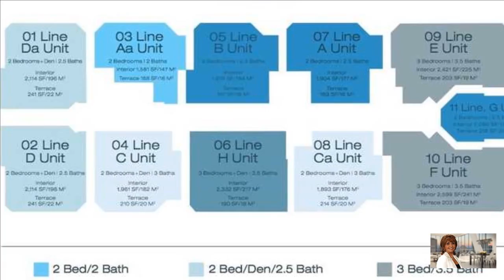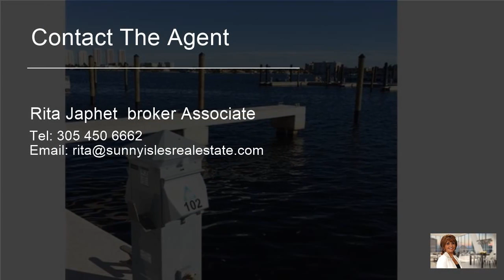2 Bedroom Townhouse For Sale in Aventura, Miami-Dade County, Florida, United States for USD 1,174...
23rd Floor, 2 BED 2.5 BATHS - South/Marina view with TWO DEEDED PARKING SPACES + LARGE STORAGE UNIT INCLUDED IN PRICE. Most desirable view facing South!  New everything! Imported Italian Snadeiro kitchen, stone countertops, Subzero refridgerator w/ Wolf appliances, floating vanities,  w/ designer ready floors.  Fantastic amen...

Property ref: A10028451